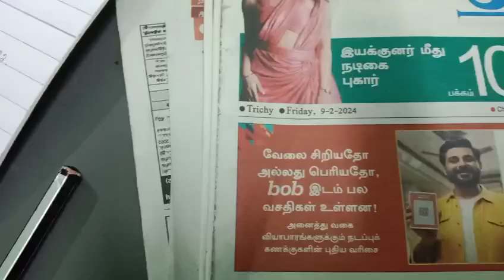BHARAT SEVAK SAMAJ - CENTRAL BSS SERVICES - FREE TUTION PROGRAMME